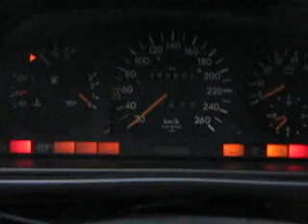Mb E420 V8 W124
M119 engine V8